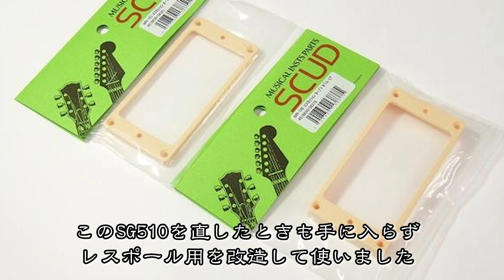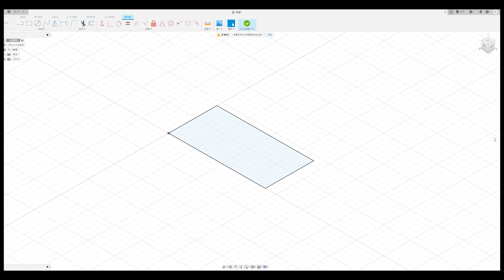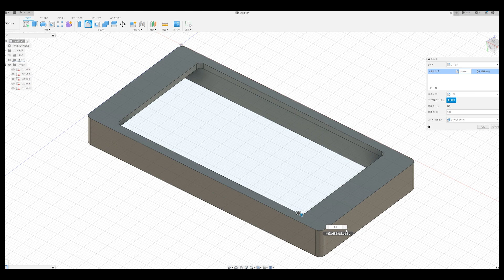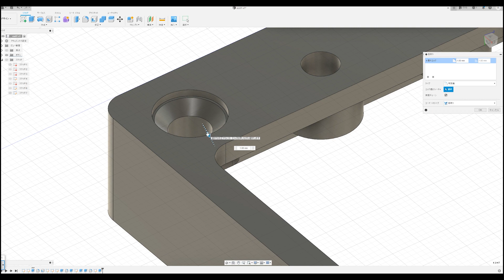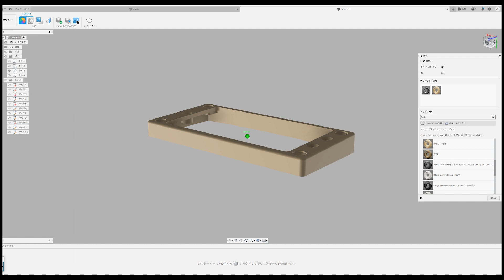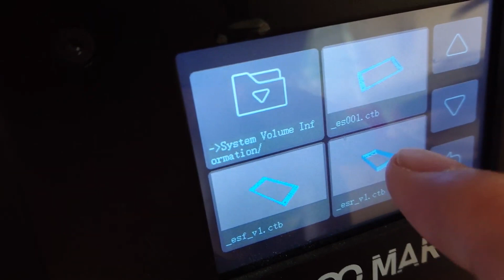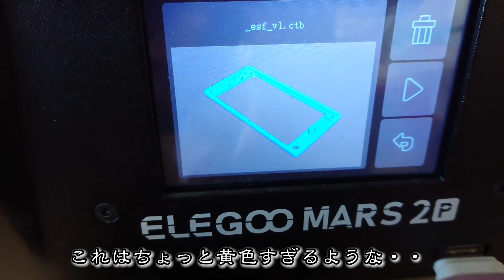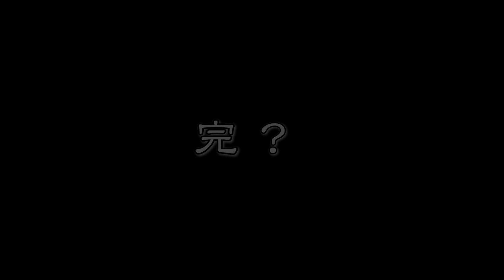ジャンクギター 再生計画その後 #9 YAMAHA SG 修理 再生 ギターリペア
ジャンクで手に入れてリペアしたヤマハのSG510のメンテ動画です。
素人の週末やっつけ仕事ですがのんびり頑張ります。

ブログの製作記事と連動しています。

▼yukinosukeものづくりのブログ

アマゾン購入先：

ELEGOO Mars 2 Pro Mono

デジタル表示はんだこて

高儀 EARTH MAN 卓上木工バンドソー

TACKLIFE ミニルーター

ミニルーター

皿取錐&埋木錐セット

ハムバッカー用ピックアップカバー

導電塗料

和信ペイント 水性ポアーステイン

オレンジドロップ コンデンサー

タイトボンド3

BELDEN 8503 フックアップワイヤー5色セット

yukinosukeさぶちゃんねるでは主に商品レビューをしています。